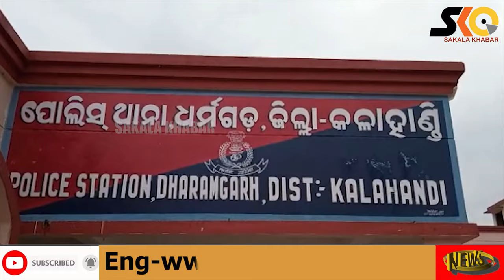ଆଇପିଏଲ ବେଟିଂ ଅଭିଯୋଗରେ ପୋଲିସ ଚଢାଉ, ଜଣେ ଗିରଫ।